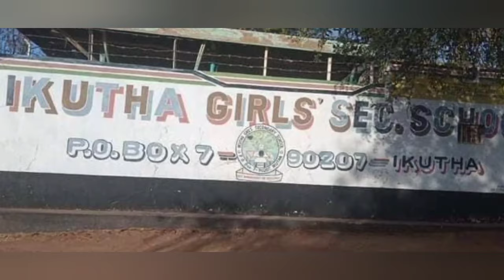Peninah Malonza life History, biography, education, career, net worth, politics, children